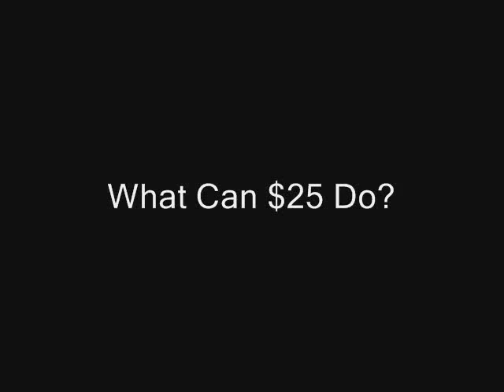What can $25 do for an Off-Broadway Theatre?